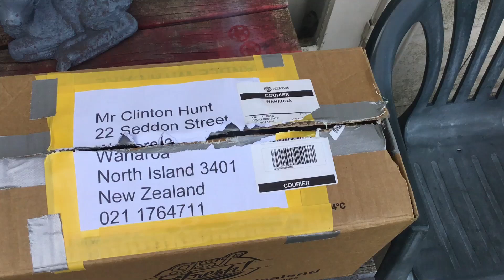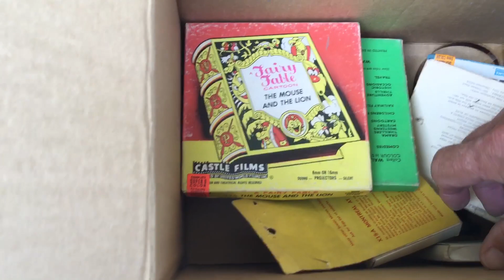8mm Films a lucky dip arrived today for NZ$5 plus courier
This NZ$5 plus courier lucky dip is a bargain I reckon … it has empty reels (4x200ft,400ft,600ft and 800ft) plus a splicer and some neat travel reels 🙂 a 200ft colour Castle Films and a 200ft Walton Film 🙂 🙂